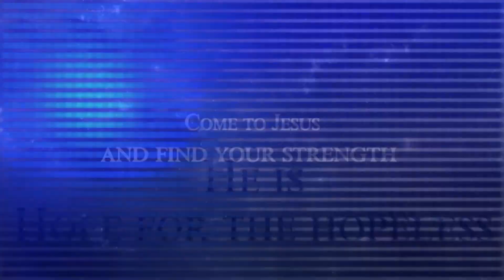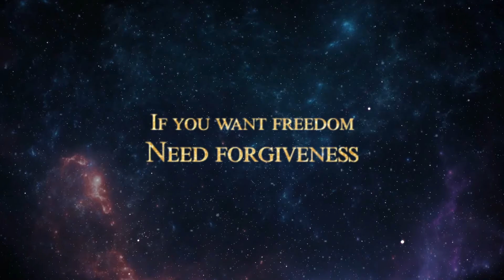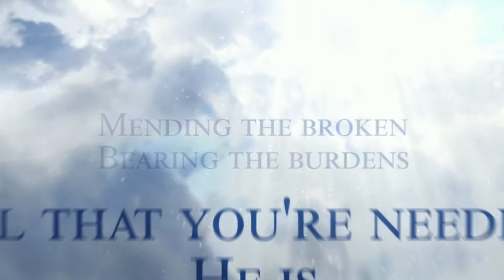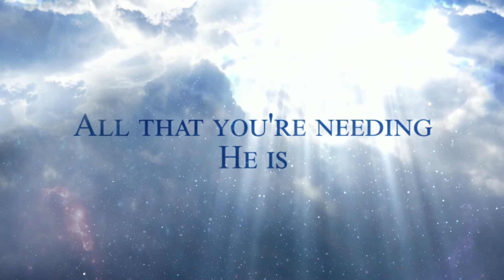Crowder - He Is (Lyrics Video)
Lyrics for the Song "He Is" by Crowder

- Copyright Information
UMG (on behalf of SixSteps (SIX))
Album - He Is

- Song Lyrics
[If you’re troubled
Heavy hearted
Come to Jesus and find your peace

If you’re run down
Empty handed
Come to Jesus and find your strength

He is
Hope for the hopeless
Rest for the weary
Help for the hurting
He is, He is
Mending the broken
Bearing the burdens
All that you’re needing
He is

If you’re wandering
In the darkness
Come to Jesus and find your way

If you want freedom
Need forgiveness
Just come to Jesus and find His grace

Comforter, Counselor, Prince of Peace
Author and Maker of everything
Defender , Deliverer, King of kings

Helper and Healer forevermore
Savior and Shelter through every storm
My Refuge, Redeemer and Lord of Lords

Child of Heaven and Son of Man
Provider, Protector the great I AM
Alpha Omega, Beginning and End

- PLEASE NOTE
These Videos are provided for EDUCATION and WORSHIP purposes ONLY. Voices of Heaven does NOT Claim Ownership of the Music used in this video or any of the other visual elements.